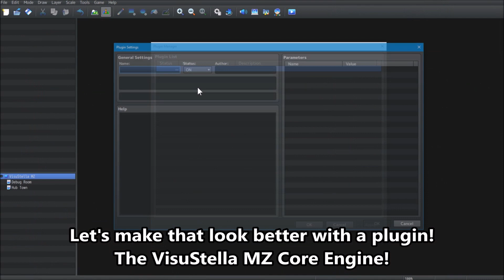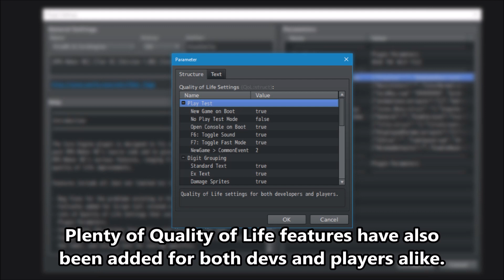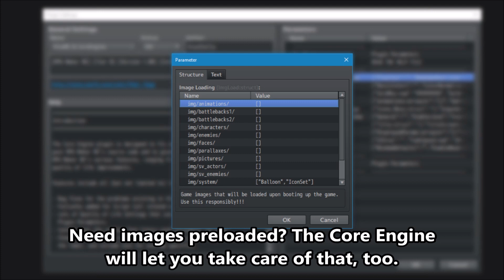Core Engine - VisuStella MZ Plugin #1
The VisuStella MZ Plugin Library is a collection of plugins made for RPG Maker MZ. The team is lead by Yanfly and Archeia and the plugins are created by many of the prolific plugin developers found throughout the community.

The Core Engine plugin is designed to fix any bugs that may have slipped past RPG Maker MZ's source code and to give game devs more control over RPG Maker MZ's various features, ranging from mechanics to aesthetics to quality of life improvements.

Features include all (but not limited to) the following:

- Bug fixes for the problems existing in the RPG Maker MZ base code.
- Failsafes added for Script Call related event commands.
- Lots of Quality of Life Settings that can be activated through the Plugin Parameters.
- Control over the various Text Colors used throughout the game.
- Change up the maximum amount of gold carried, give it an icon attached to the label, and include text for overlap specifics.
- Preload images as the game boots up.
- Add specific background images for menus found throughout the game.
- A button assist window will appear at the top or bottom of the screen, detailing which buttons do what when inside a menu. This feature can be turned off.
- Choose which in-game battler parameters to display inside menus (ie ATK, DEF, AGI, etc.) and determine their maximum values, along with plenty of notetags to give more control over parameter, x-parameter, s-parameter bonuses through equipment, states, and other trait objects.
- Control over how the UI objects appear (such as the menu button, cancel button, left/right actor switch buttons).
- Reposition actors and enemies if the battle resolution is larger.
- Allow class names and nicknames to support text codes when displayed.
- Determine how windows behave in the game, if they will mask other windows, their line height properties, and more.

For more information on this plugin, visit the wiki page!

This plugin has been created, fixed up, and polished by:

- Yanfly
- Arisu
- Olivia
- Irina